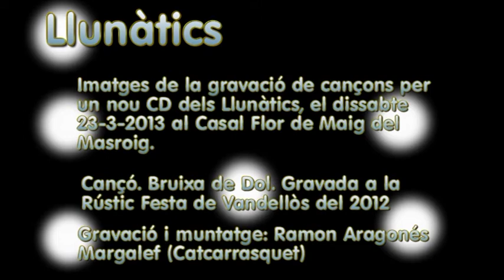MATÍ DE GRAVACIÓ DELS LLUNÀTICS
El dissabte 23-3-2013, els Llunàtics, és van reunir al Casal Flor de Maig del Masroig, per enrregistrar un nou CD.